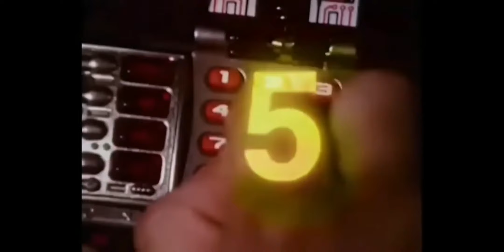all power rangers tv show into one video part 1